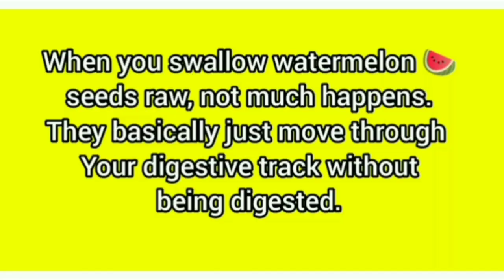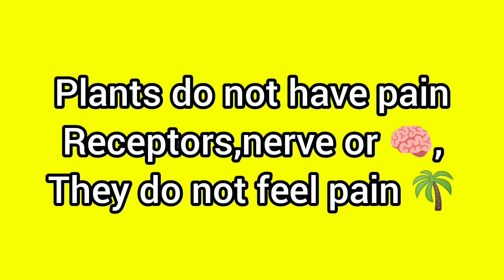Can fish survive in milk 🥛|amazing facts#interestingfacts#humanfacts#gk#information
Musician: Not The King. 👑
pic:pixabay